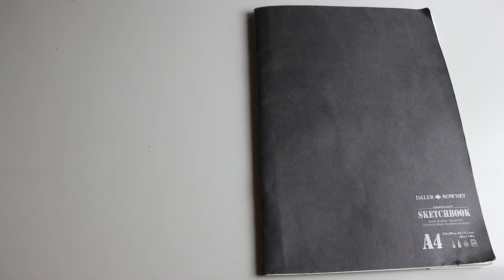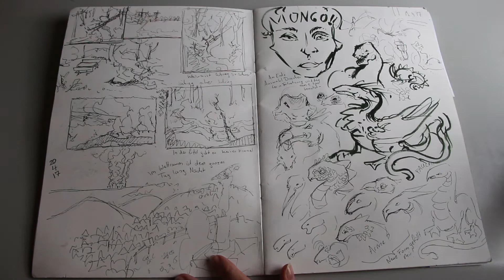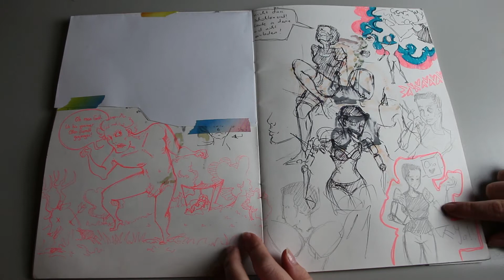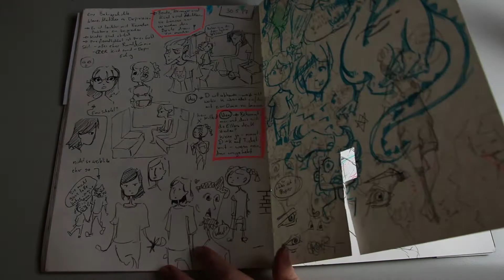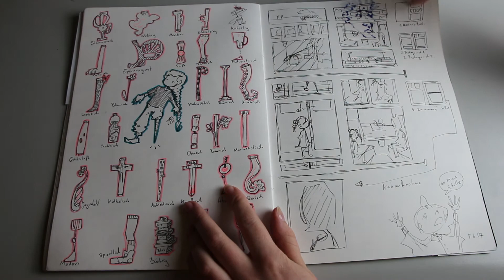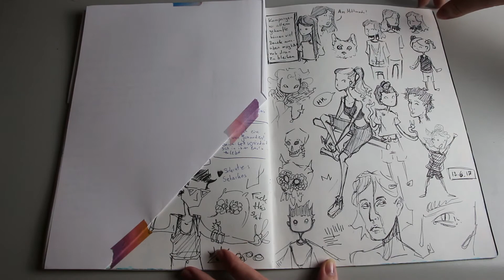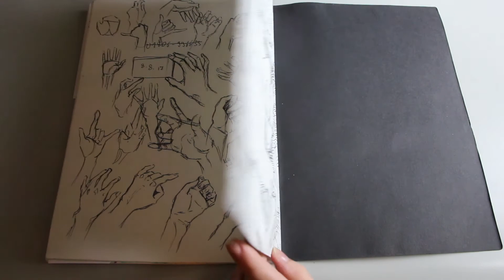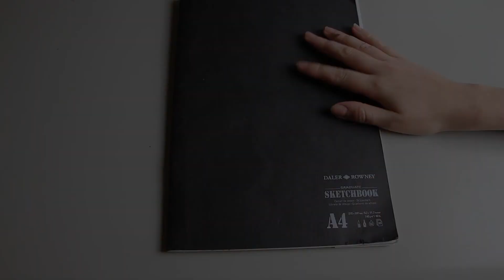Mein Skizzenbuch - Vier Monate Aufs und Abs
Mein Skizzenbuch mitte 2017. April bis August.